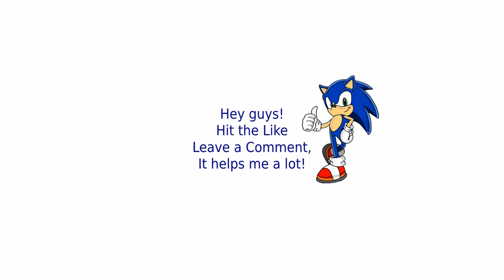C&C Red Alert Counterstrike | Soviet Mission 1 - Mousetrap | (HARD)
Red Alert 1 and Command & Conquer 1 (Tiberium Dawn) are both remastered in 4K by the former Westwood Studios team members. Includes all 3 expansions, rebuilt multiplayer, a modernized UI, Map Editor, bonus footage gallery, and over 7 hours of remastered music.

Command & Conquer Red Alert Counterstrike is the first of two expansions for Command & Conquer: Red Alert, released in 1997 with some new missions for both the Allies and the Soviets. It was the first expansion pack to bring new units, however they were campaign only. Arguably, the main feature of this expansion was the four secret Ant missions complete with a new "faction" of enemies, the Giant Ants.

Command & Conquer: Red Alert is a real-time strategy video game of the Command & Conquer franchise, produced by Westwood Studios and released by Virgin Interactive Entertainment in 1996.

The second game to bear the Command & Conquer title, Red Alert is the prequel to the original Command & Conquer of 1995 and takes place in the alternate early history of Command & Conquer when Allied Forces battle an aggressive Soviet Union for control over the European mainland.

Red Alert requires each player to use their side's strengths in order to compensate for their weaknesses, in contrast to games such as Total Annihilation or Warcraft II: Tides of Darkness, in which both sides have units with similar abilities and rely on outnumbering or possessing a better balanced force than their opponent.

Players acquire credits to purchase structures and equipment by mining for ores and minerals (as Tiberium in the regular C&C series has not yet been discovered in this timeline).